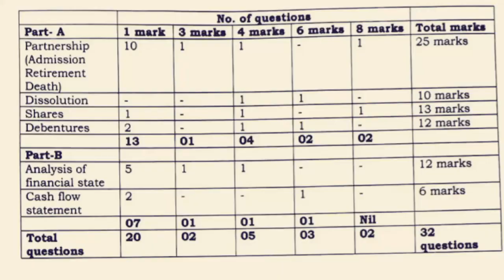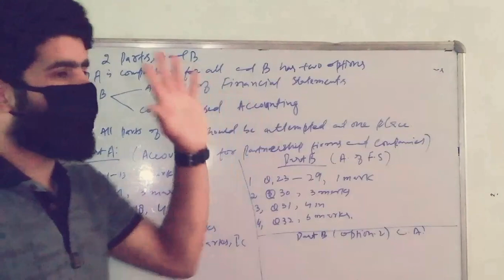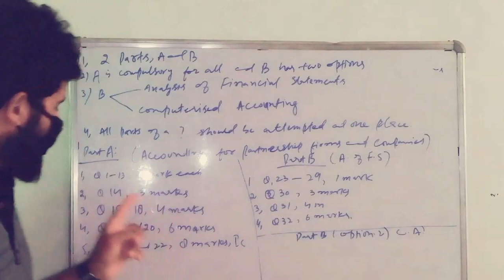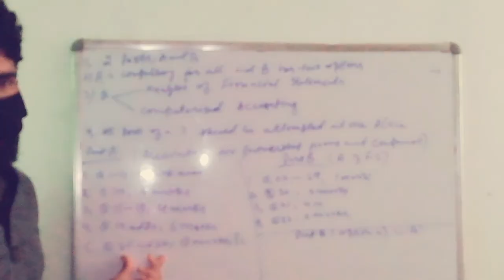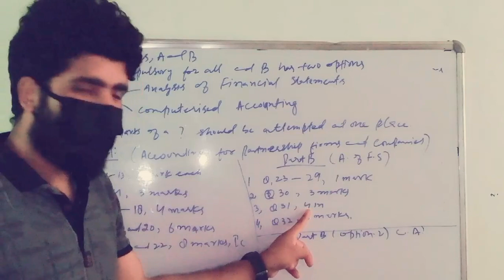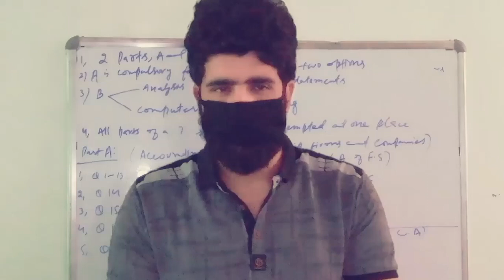Jkbose class 12th Model paper of Accountancy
Class 12th Model papers